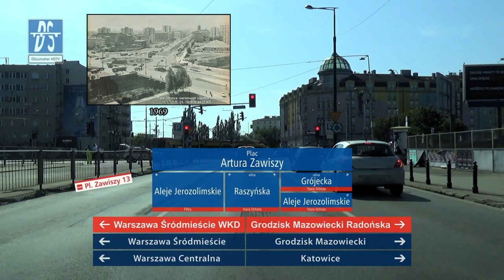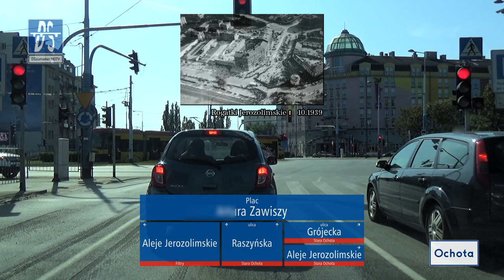🇵🇱 Warszawa: obwodnica śródmiejska ↺ (2x)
Obwodnica śródmiejska w Warszawie w kierunku przeciwnym do ruchu wskazówek zegara.